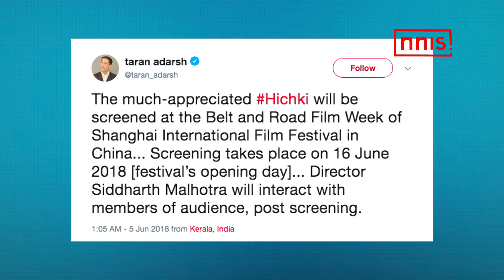Rani’s Hichki To Be Screened At Shanghai Film Festival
Bollywood actress Rani Mukherji’s film Hichki is all set to be screened at the opening day of the Shanghai International Film Festival on June 16, as a part of the Belt and Road Week of the festival.